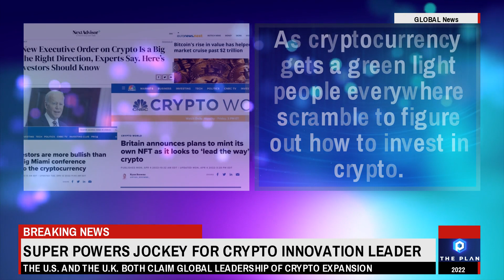The Plan by Dan Hollings Soars As Crypto Innovation Is Claimed By Both US And UK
Cryptocurrency investing for beginners just became significantly easier with Dan Hollings's crypto bot trading program called; The Plan coupled with the early stages of crypto's mainstream adoption. As the two largest global leaders jockey for the top spot for crypto innovation, the doors swung open.